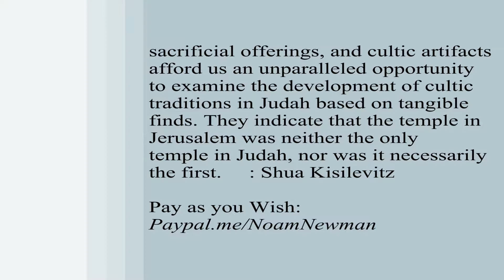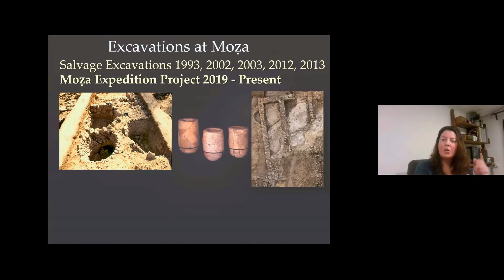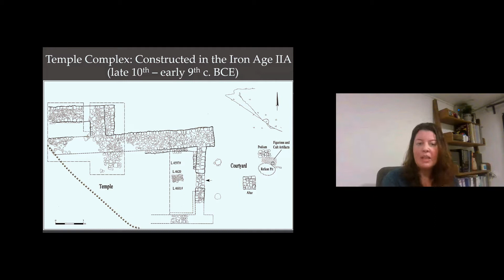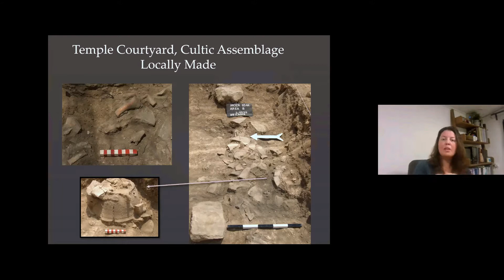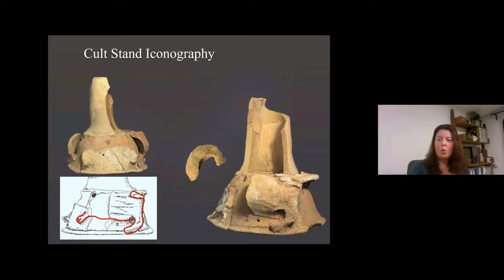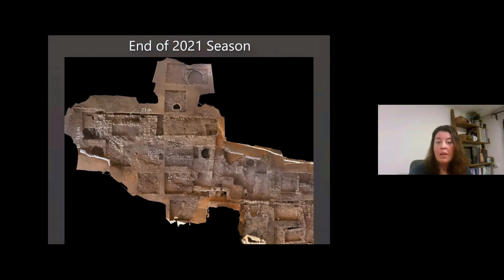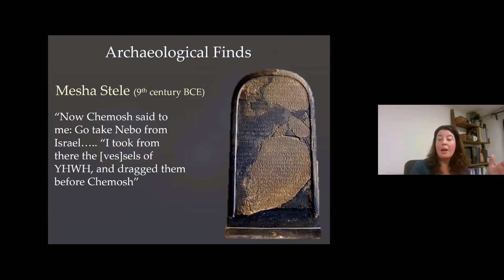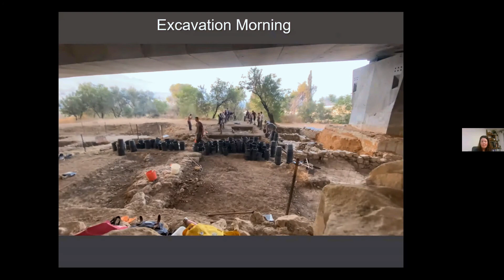116 Holier than Thou? The Temples at Tel Motza and Their Implication with Shua Kisilevitz 11 28 21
116  Holier than Thou? The Temples at Tel Motza and Their Implication for the Understanding of the Development of Cult and Religion in Judah during the First Temple Period with Shua Kisilevitz

11/ 28/ 21